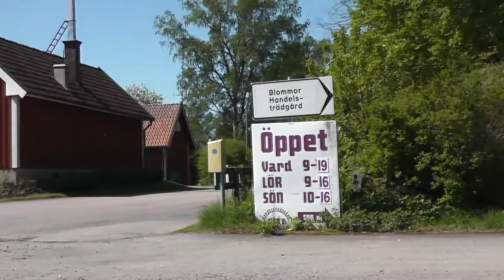Viby kyrka, Mantorp 180513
Kyrka strax öster om Mantorp.